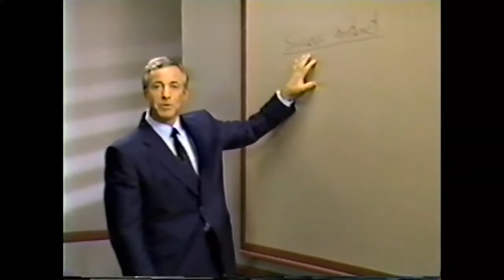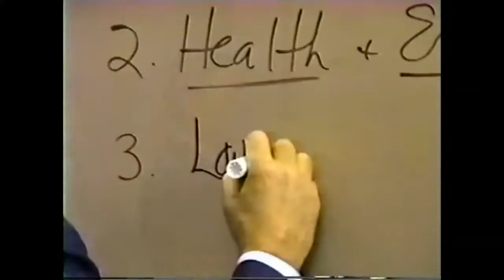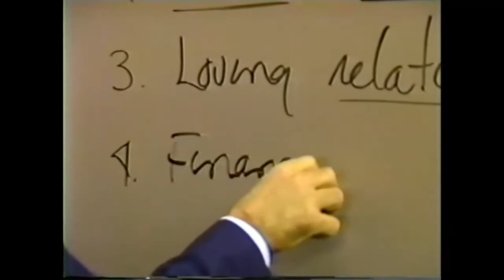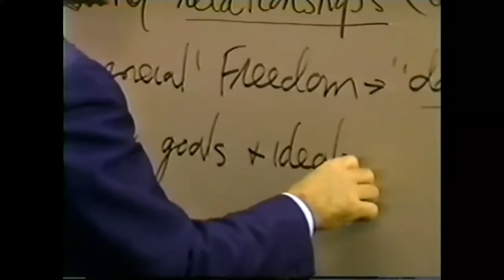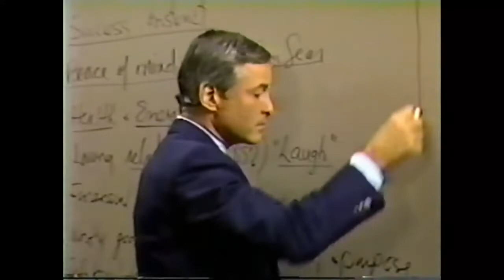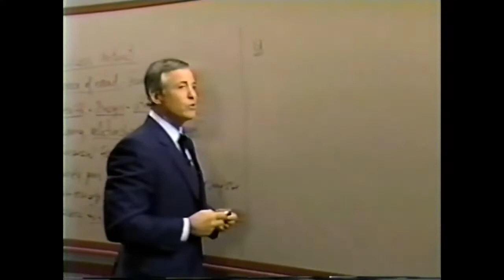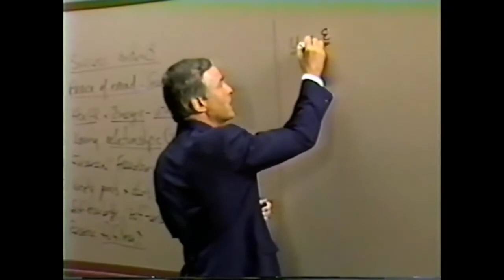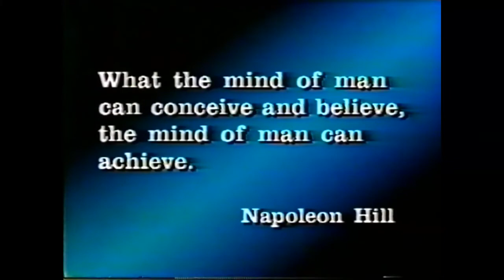Seminario Fenix. Modulo 1 La Psicologia del Éxito